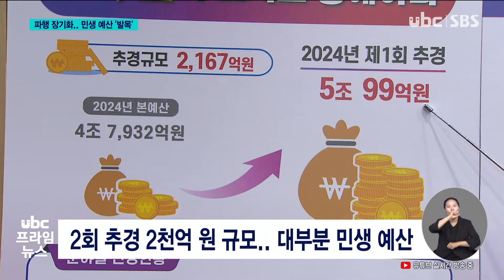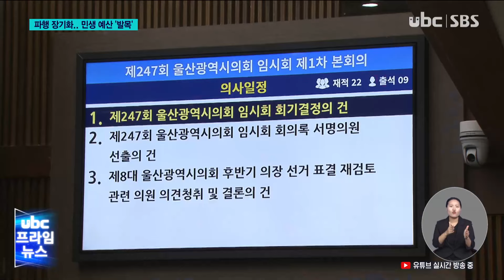시의회 파행 장기화.. 민생 예산 발목 잡나? 20240716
(앵커멘트)
울산시의 2회 추경 예산안이
통상적으로 8월에 확정되는데,
예산안을 심사해야 할 시의회는
아직도 개점휴업 상탭니다.

시민들의 생활 안정과 문화,
복지 등 민생 관련 예산의
신속한 집행에 차질이 생기지
않을까 우려됩니다.

김영환 기자의 보돕니다.

(리포트)
울산시가 2회 추가 경정 예산안
편성 마무리 작업에 속도를
내고 있습니다.

보통 7월 말까지 예산을 편성해
의회로 보내면 8월 중순부터
의회의 예산안 심사가
시작됩니다.

올해 2회 추경은 2천억 원
규모로 대부분 신속한 집행이
필요한 민생 예산들입니다.

당장 9월부터 시행되는
어린이 교통요금 할인 보전과
추석 기간 진행되는
전통시장 내 울산페이 추가
환급 예산은 시급성을 요하는
사업들입니다.

또 울산대공원 가족소풍공간
조성 설계와 미세먼지 저감
살수차량 운영, 문수축구경기장
셔틀버스 운행 등은 울산시가
최근 발표한 생활플러스
정책들입니다.

하지만 후반기 울산시의회는
개원 후 보름이 지나도 상임위 배정 등 원구성조차 못하며
예산안 심사 준비가 안된 상황.

(싱크) 울산시 관계자(음성변조) '집행을 빨리 해야 해서 추경을 하는 거잖아요. 돈은 편성했는데 집행이 안 되니까 의회 통과가 안 돼서 그렇게 되면 사업 자체가 제대로 못 돌아가는 거죠.'

오는 22일 예정된 임시회는
7월 말이나 8월로 또다시
연기가 유력합니다.

공석인 운영위원장을
선출하기 위한 공고 기간 등
절차상 필요한 일정을 22일 내에 맞추기 힘들기 때문입니다.

(인터뷰) 손근호/울산시의원 '울산시나 교육청이 올해 하고 있는 사업들을 점검도 할 수 있는 부분인데 그것도 지금 진행이 안 되고 있고, 울산시의회가 마비됨으로 해서 지금 울산시와 교육청, 그리고 공무원, 울산시민들에게 굉장히 지금 민폐를 주고 있거든요.'

만약 이번 임시회에서
운영위원장 선출과
상임위 배정 등 원구성에
실패하고, 파행이 길어질 경우 울산시의 2차 추경 예산안은
비상 상황에 직면하게 됩니다.

자리다툼으로 인해 장기화되고
있는 울산시의회의 파행이
민생 예산 집행에도 발목을 잡지 않을까 우려되고 있습니다.
ubc뉴스 김영환입니다.

-2024/07/16 김영환 기자